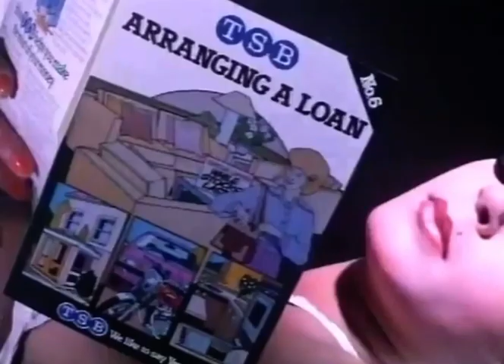TSB BANK advert 1982